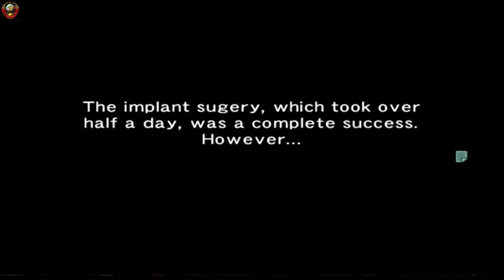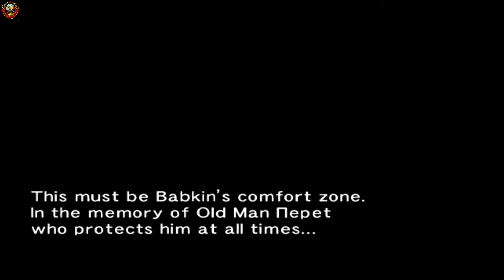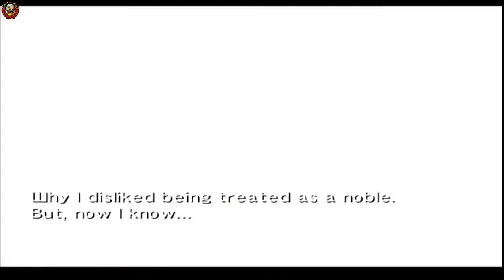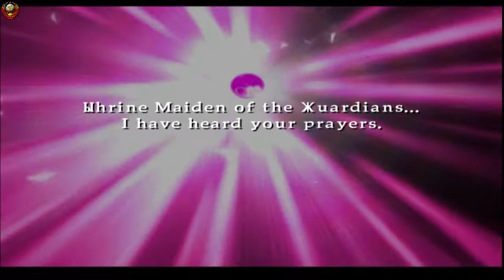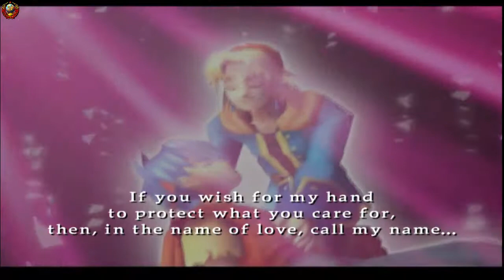Стрим по игре *Wild ARMs* Alter Code F* (Дикая Армия-Изменить Код) #15